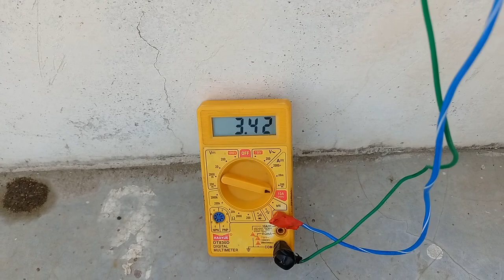1 pm solar panel ampears test//